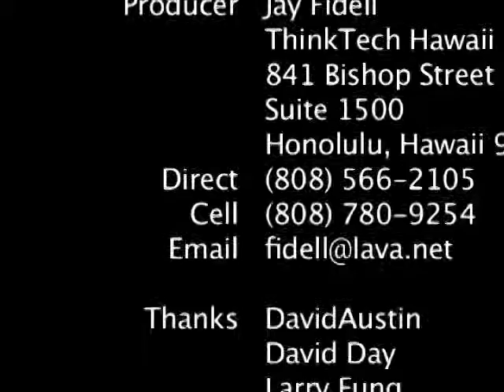The Honolulu Mayoral Candidates at the Chamber of Commerce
ThinkTech on location for the appearance of Honolulu mayoral candidates Kirk Caldwell, Peter Carlisle and Panos Prevedouros at the Chamber of Commerce on August 10, 2010